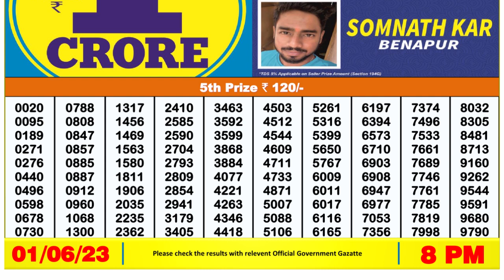Dear Lottery Sambad 8pm today 01.06.23 Nagaland State Lottery Result